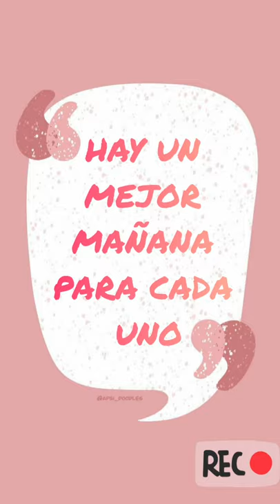Análisis reflexivo de la película "De La Calle A Harvard" -PAOLA ANDREA ARCINIEGAS VEGA-ONCE D